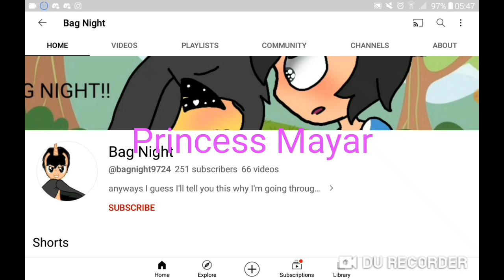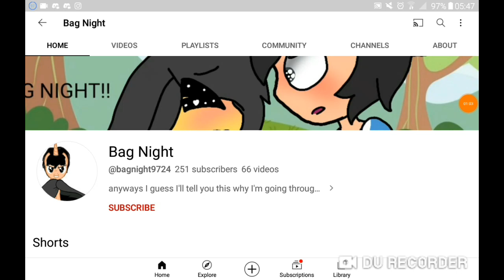I have a bad new for you, Bag Night, so please don't be mad